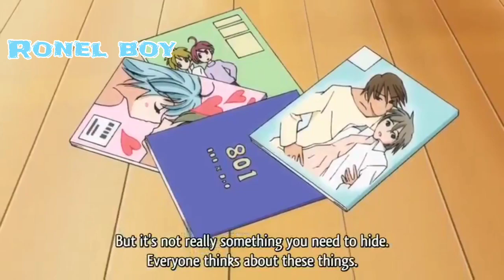Bust to Bust episodes 1 // hentai anime